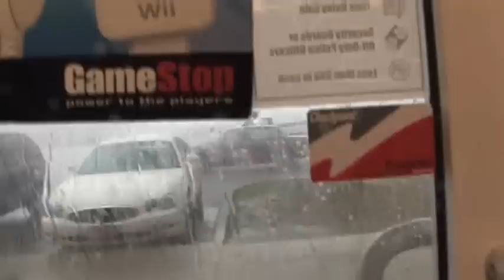Severe Thunderstorm 3-8-09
Was front and center as this storm blew in. This storm was responsible for a pair of tornadoes on either side of my position. One being an EF3 not 5 miles away in Fayetteville. The other was a much smaller EF0 to the northeast. Didn't stop straightline winds from packing a punch though.